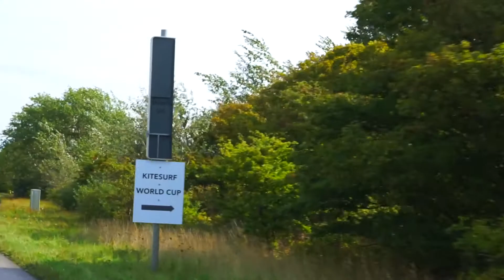Kitesurf World Cup 2o16 - Vlog Tag #11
Jeden Sonntag kommt auf meinen Kanal ein Vlog, wo ich euch mitnehme.

Zusammen mit Nico auf der Insel Fehmarn bei dem Kitesurf World Cup 2016.
Am zweiten Tag kam es zum Wettbewerb Freestyle.